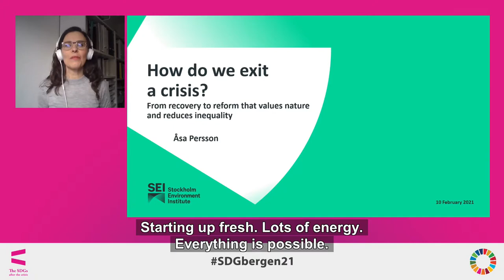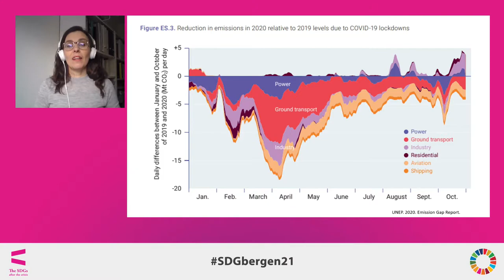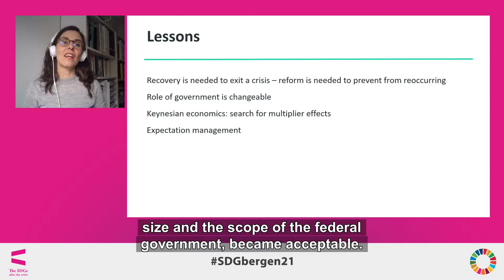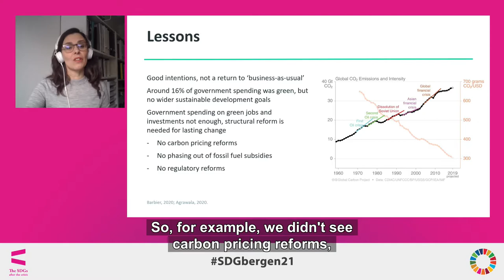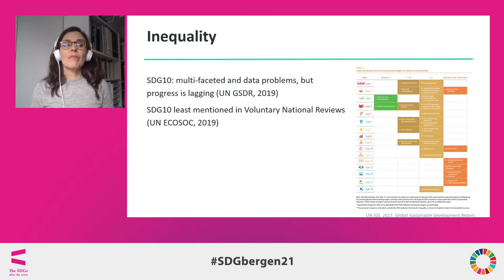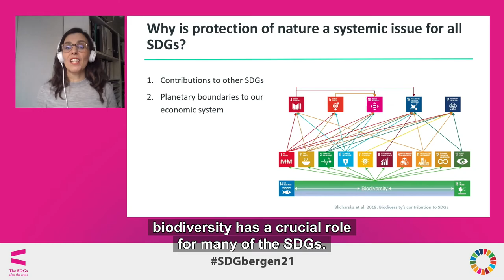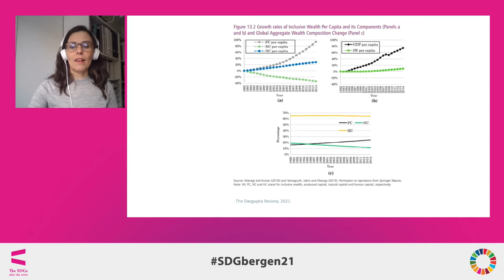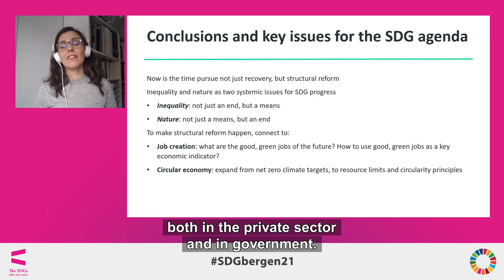How do we exit a crisis? From recovery to reform that values nature and reduces inequality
Åsa Persson. Keynote at Day Zero of 2021 SDG Conference Bergen

Åsa Persson, SEI, gave the opening talk at the Day Zero of the 2021 SDG Conference Bergen, Norway, on 10 February. "Almost as soon as the pandemic and economic crisis broke out, calls were made to use it as an opportunity to build back better and advance on the SDGs. So far, the world is not taking this opportunity and we are slipping backwards. In this talk, I suggest how we need to move from economic recovery to sustainability reforms, by focusing on two grand challenges that determine the fate of the SDGs: reducing inequality and valuing nature."